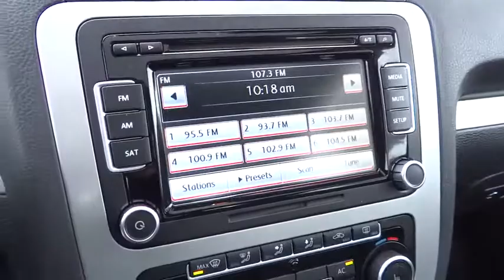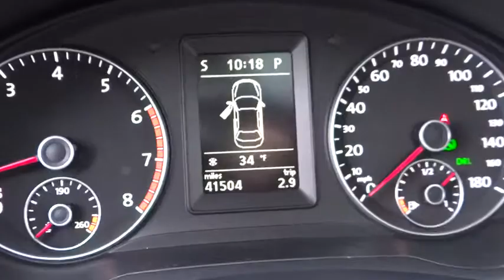2012 VOLKSWAGEN EOS Reno, Carson City, Northern Nevada, Roseville, Sparks, NV CV003398P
2012 VOLKSWAGEN EOS

CARFAX 1-Owner, ONLY 41,499 Miles! Komfort trim. FUEL EFFICIENT 30 MPG Hwy/22 MPG City!, PRICED TO MOVE $300 below Kelley Blue Book! Moonroof, Heated Seats, CD Player, Bluetooth, Dual Zone A/C, Convertible Hardtop, Turbo Charged SEE MORE!br /br /KEY FEATURES INCLUDEbr /Sunroof, Panoramic Roof, Heated Driver Seat, Turbocharged, Satellite Radio, iPod/MP3 Input, Bluetooth, CD Player, Convertible Hardtop, Aluminum Wheels, Dual Zone A/C, Heated Seats MP3 Player, Keyless Entry, Remote Trunk Release, Steering Wheel Controls, Rollover Protection System. Komfort with SALSA RED exterior and BLACK V-TEX interior features a 4 Cylinder Engine with 200 HP at 5100 RPM*. br /br /EXPERTS CONCLUDEbr /The Volkswagen Eos deserves more consideration than it gets. It offers the features and build quality of a more expensive luxury model, making it a smart choice for drop-top sun seekers. -Edmunds.com. Great Gas Mileage: 30 MPG Hwy. br /br /EXCELLENT VALUEbr /This Eos is priced $300 below Kelley Blue Book. Approx. Original Base Sticker Price: $34,400*. br /br /DRIVE WITH CONFIDENCEbr /CARFAX 1-Owner br /br /VISIT US TODAYbr /Lithia Volkswagen of Reno sells new and used cars, trucks and SUVs near Sparks and Carson City, Nevada. We offer financing options and incentives for all Nevada Volkswagen customers. Conveniently accessible from I-580, our sales department is open seven days a week to serve you. Just a few miles south of I-80 and downtown Sparks, we are located at 7063 South Virginia Street in Reno. If you have any questions, please contact us today! br /br /Price does not include $449 Dealer doc fee, taxes and license fees.ï¿½ Price contains all applicable dealer incentives and non-limited factory rebates. You may qualify for additional rebates, see dealer for details. br / Some of our used vehicles may be subject to unrepaired safety recalls. Check for a vehicle's unrepaired recalls by VIN